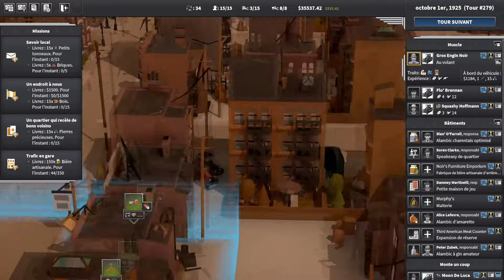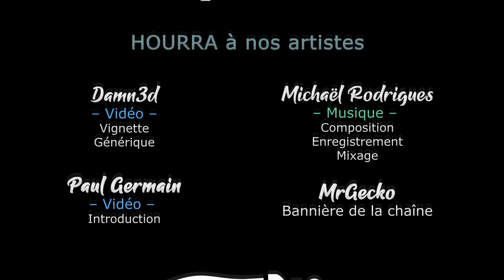City of Gangsters - Shadow Government - S03EP24 - Il faut grandir [FR][LecygneNoir]